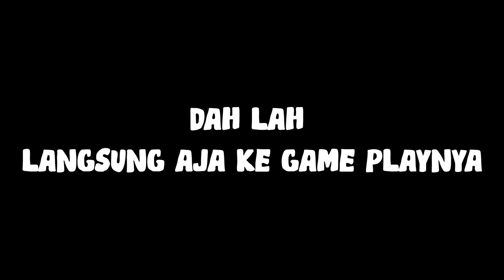[4K] HACKER SONGONG NGAJAK BY ONE . ICA DI KIRA COWOK ASLI ICA BANTAI NIH ORANG 😡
Halo guys
di video kali ini tukang hack akun free fire ngajak ica by one , nih orang yg hack akun temen ica . ica marah banget . ica tidak kasih dia nafas .😂

Thank You buat yang udah nonton ya guys tetap dukung ica terus .